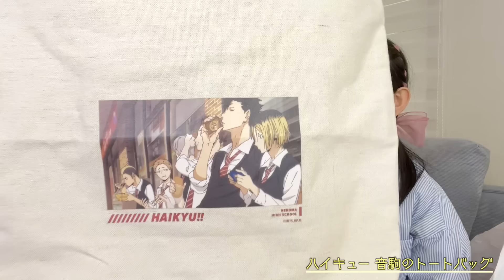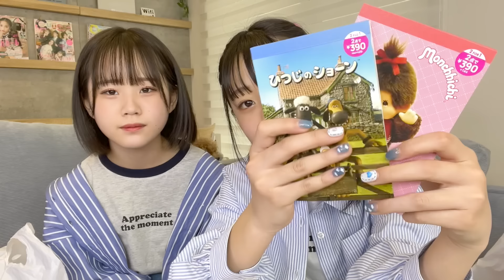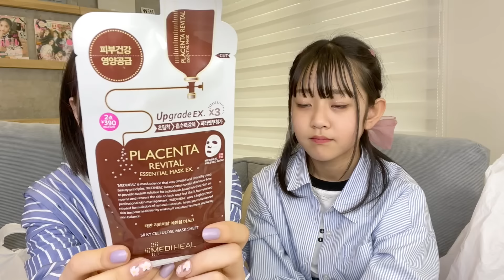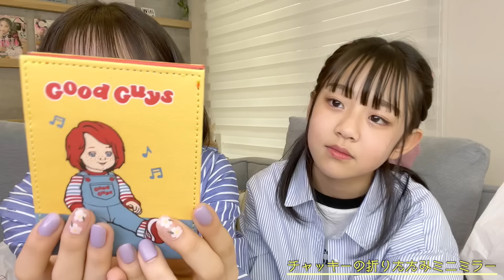【買い放題】制限ナシ！サンキューマートで自由にお買い物した結果・・・💸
まいにち16時・17時・19時に動画を投稿しています♪
（変更がある日はコミュニティでお知らせします）